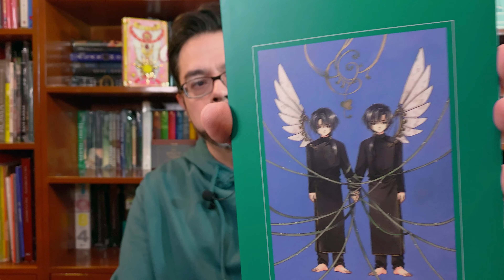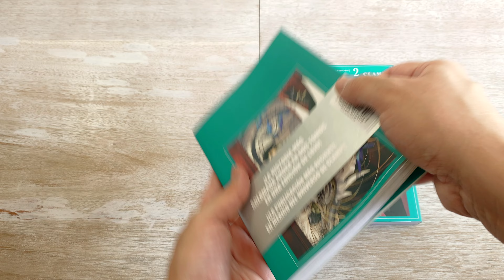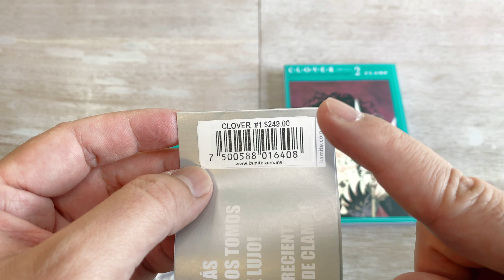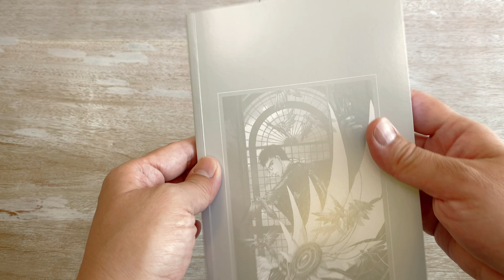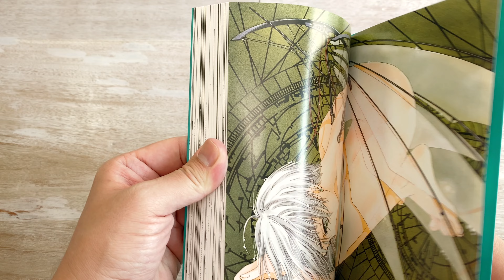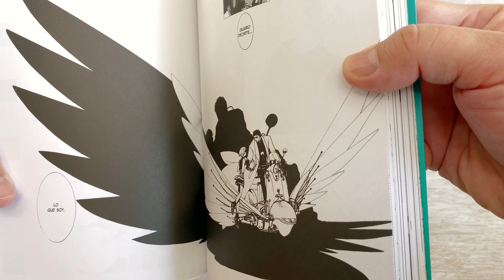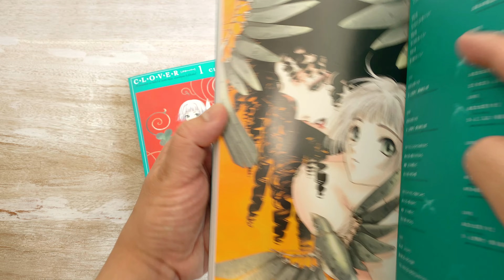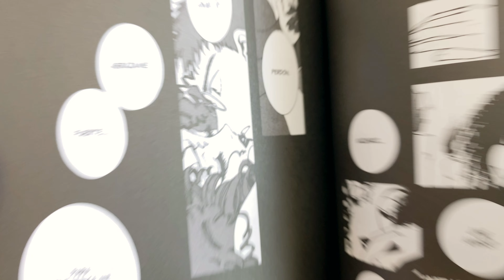🍀🧚🏻‍♂️🦋 CLOVER de CLAMP, un manga diferente y hermoso... inclusive en la distopía ganará el amor 🐦☘️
👧🏻🧚‍♀️ Suu es una CLOVER, una chica especial que tiene más poder del que le conviene. Pronto se encontrará inmersa en un viaje de autodescubrimiento donde el amor, la compañía, la bondad y la música se unen. Bienvenidos a un manga más de las genios de CLAMP. 💚

👇🏻👇🏻👇🏻 Consíguelos aquí 👇🏻👇🏻👇🏻
🧚‍♀️ Paquete set Clover en español - Kamité
🧚🏻‍♂️ Edición de colección (inglés, compendio)

👁 En un mundo distópico donde la tecnología se une a las capacidades metahumanas surgen los CLOVER, seres humanos con habilidades especiales que pueden, inclusive, cambiar la realidad a voluntad. Esta es la historia de varios de ellos y su lucha por encontrarse a sí mismos, al otro y compartirse en el amor. ¡Que lo disfruten mucho! 👋🏻

¡Gracias por estar en el canal! 🥰

Si les gusta mi peinado (a mí me encanta) los productos que uso son una maravilla, es un proyecto de emprendimiento femenino  y se los recomiendo totalmente, aquí les dejo las redes de esta marca sensacional que es Bruh!: